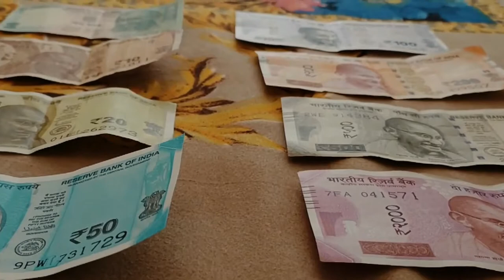Doori Karaoke song ft. Rahul Sharma | Gully Boy | Ranveer Singh & Alia Bhatt| DIVINE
Song: Doori
Singer: Ranveer Singh
Lyrics: Javed
recreated
Seemant dwivedi

🎧🎧USE HEADPHONES 🎧🎧

New Instrumental / Karaoke Version

Music  LIBRARY FREE TO COPYRIGHT MUSIC